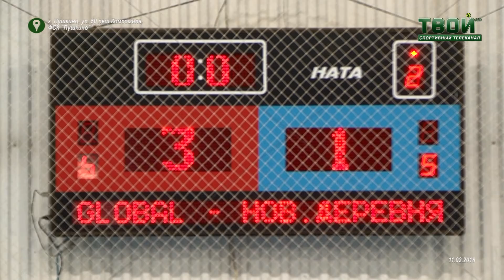Футзал.Global - Новая Деревня.14 - ый Тур.Сезон 2017/18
10 и 11 февраля в Чемпионате Пушкинского района по мини-футболу свои игровые туры проводили только Первая и Вторая лиги. Для дивизиона номер 1 эти выходные стали настоящим английским «Boxing Day», команды проводили два матча подряд без передышки. «Global» разгромил «Звезду» (7:1) и встречался с «Новой Деревней», об этой игре поговорим позже. «Малахит» одержал две выездные победы – над «Олимпиком» (4:2) и «Зверосовхозом» (7:1), «Новая Деревня» в субботу была сильнее «Union’а» - 5:0. Также, из событий стоит отметить 6 турнирных баллов оживающей «Стали» - победные результаты добыты во встречах с «Мамонтовкой» (8:4) и «Олимпиком» (11:4).